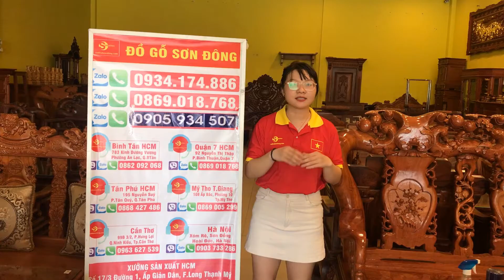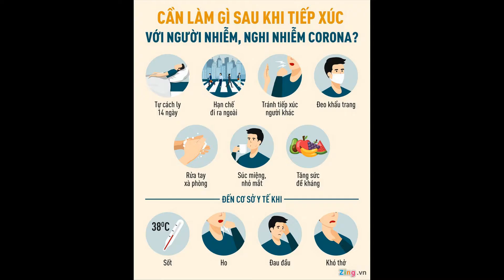Cách nhanh nhất vệ sinh bàn ghế đục chạm nhiều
Xem chi tiết:
Hệ Thống Cửa Hàng
– TÂN PHÚ: 195 Nguyễn Suý, F Tân Quý, Quận Tân Phú.
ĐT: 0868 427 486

– QUẬN 7: 92 Nguyễn Thị Thập, F Bình Thuận, Quận7
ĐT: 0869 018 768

– BÌNH TÂN: 783 Kinh Dương Vương, F.An Lạc, Q. Bình Tân .

99B 3/2, P.Hưng Lợi, Q.Ninh Kiều, Tp.Cần Thơ

108 Ấp Bắc, P.10, Tp.Mỹ Tho, Tiền Giang

XƯỞNG SẢN XUẤT HÀ NỘI

XƯỞNG SẢN XUẤT HCM
Số 17/3 Đường 1, Ấp Giản Dân, F.Long Thạnh Mỹ, Quận 9, Tp.HCM (Gần khu du lịch Suối Tiên)